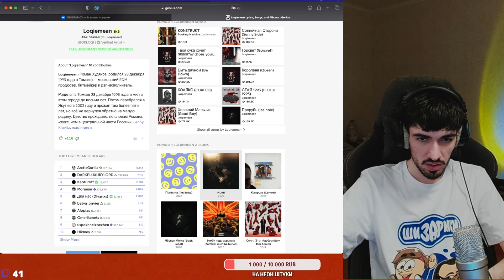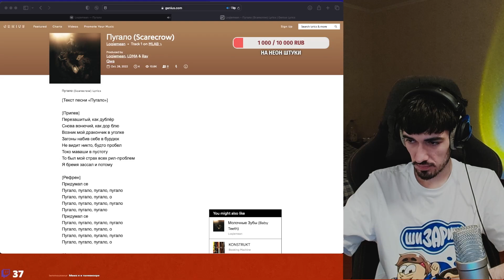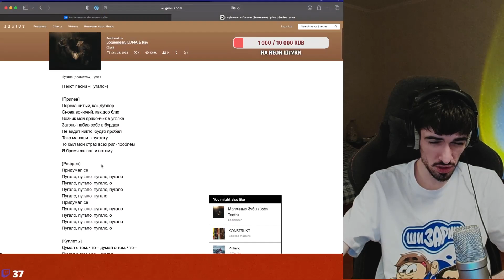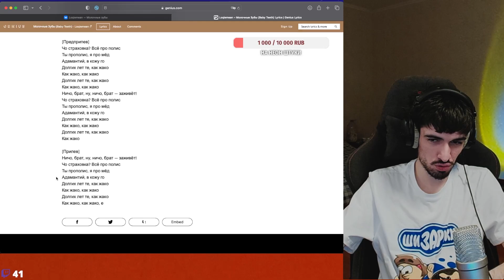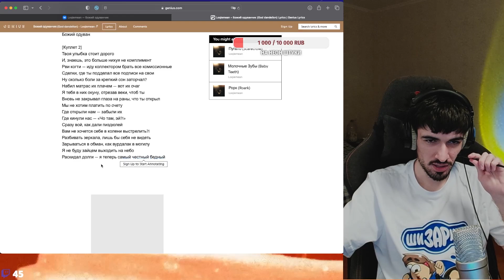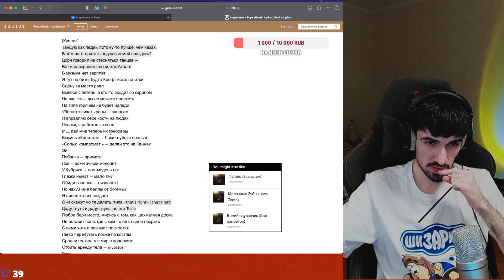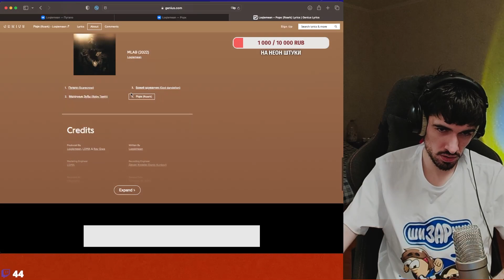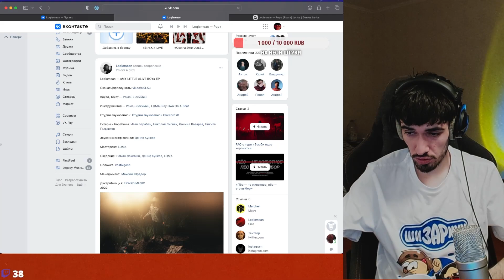РЕАКЦИЯ FIRSTFEEL НА Loqiemean - MLAB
Тут Iamfirstfeel смотрит ЛОКИМИН МЛАБ